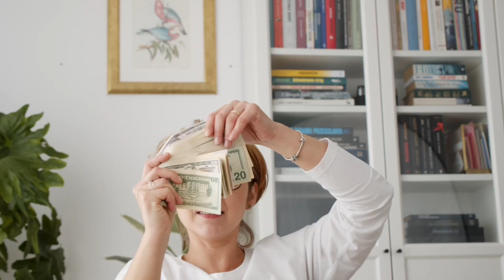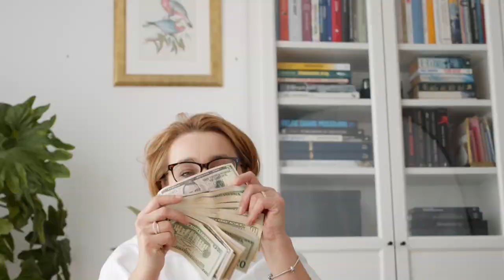Why Everyone Is Not Rich & Successful | Buddha's Teachings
Why You Are Not Rich or Successful , words by Gautam Buddha.